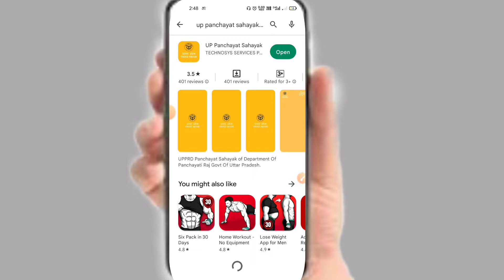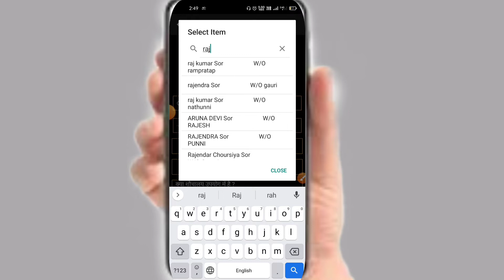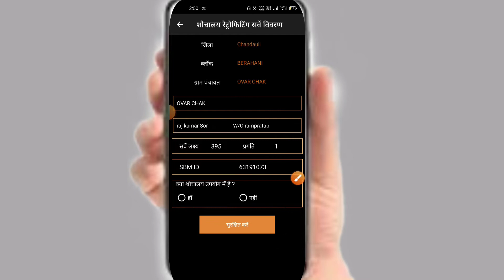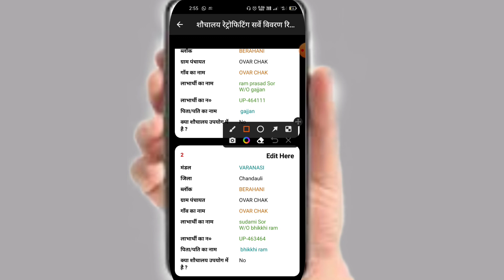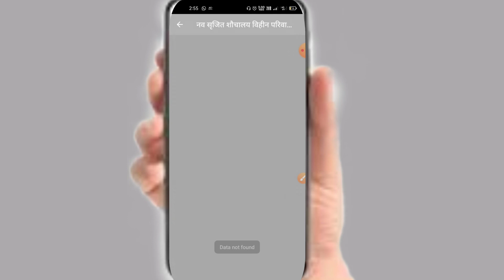पंचायत सहायक शौचालय का रेट्रोफिटिंग करना सीखें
@Comrade Coaching Center (Tech & Gov)

@Comrade Coaching Center (competitive exam)